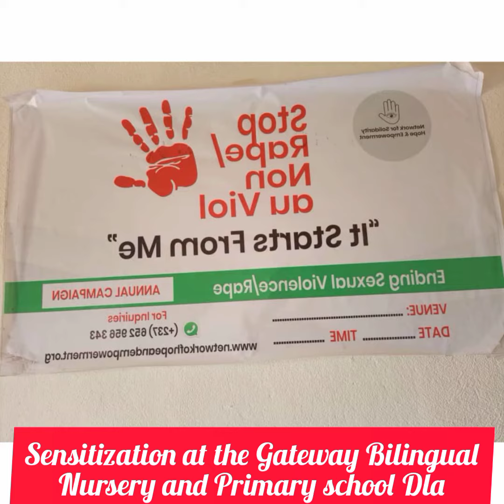The campaign against Sexual Violence in our community continues as we lead Team Douala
Notoexualviolence in our community